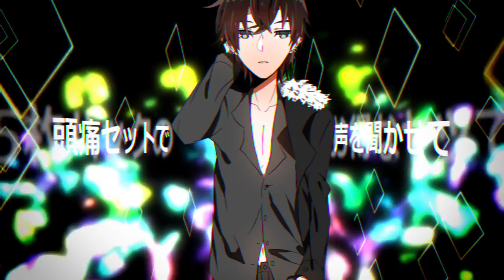【フルチン☆ブギ】HYBRID【VocaFX R1】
HD BURRITO ONEGAISHIMASU(ી(΄◞ิ౪◟ิ‵)ʃ) and headphones too
 ※For the sake of impressionable children, we are going to refer to drugs as "Burrito".

「✿The theme for this round is Tranquil Waters: songs that express serenity and the element of water.」

We interpreted HYBRID as a song about getting high (on burrito). So kids, never abuse burritos or else, you will achieve eternal serenity (⌒▽⌒)☆
While we're on the topic, did you know that "water" is also a term used for a variety Burritos?

　※Water - Blunts; methamphetamine; PCP; a mixture of Burrito and other substances within a cigar; Gamma hydroxybutyrate (GHB)

 In a sense, forced tranquility via the use of Water.

THAT SAID,  NEVER EVER EVER USE BURRITOS.

Also, if you check the original video, the image on it is "Water". Just sayin' ( ͡ʘ ͜ʖ ͡ʘ)
　− collaborative ingenius BS-ing of Shing and Shey.

　　■Lily   ■niki  →mylist/22057852

★vocals
　■Momo
※original rap lyrics by B-Voice（ by scyon.
　　　ラップ歌詞を許可使用の本当にありがとうございます！